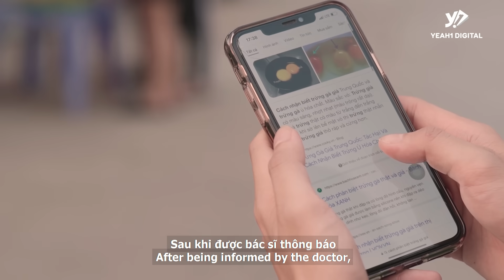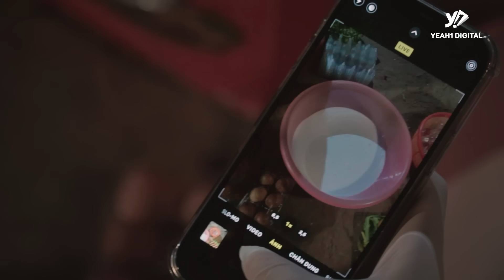KỲ ÁN 47: KHO THỊT VỚI "TRỨNG NHỰA" Đón Tết - Cả Nhà Tá Hoả Ôm Bụng Vội Tiêu Huỷ?? | Anh Thám Tử Ss2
👉Vào các dịp tết, số lượng trứng tiêu thụ gia tăng. Tuy nhiên, phải mua trứng có xuất xứ và nguồn gốc rõ ràng, không ham rẻ mà mua phải trứng giả. Phát hiện cơ sở làm trứng giả hãy báo ngay cho cơ quan công an để tiến hành điều tra và bắt giữ.